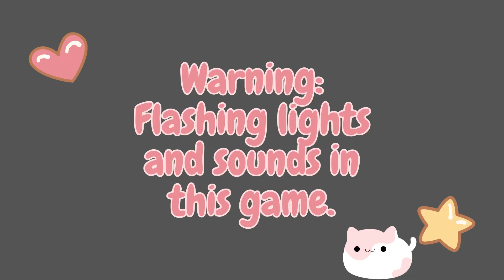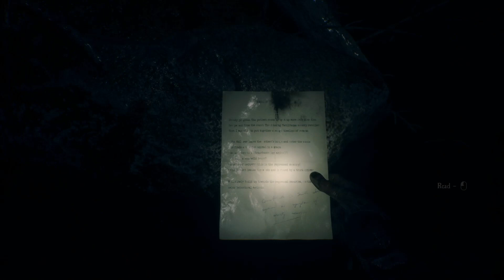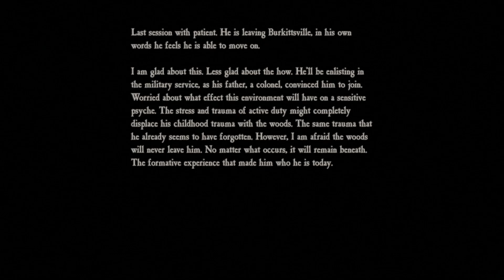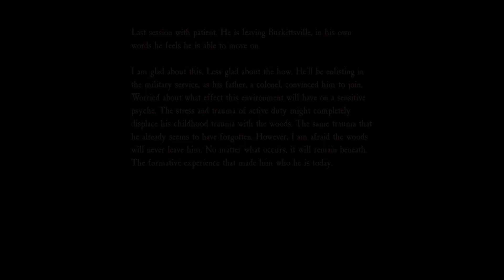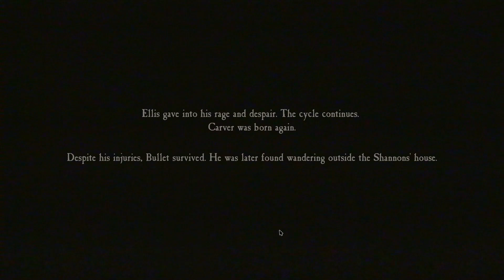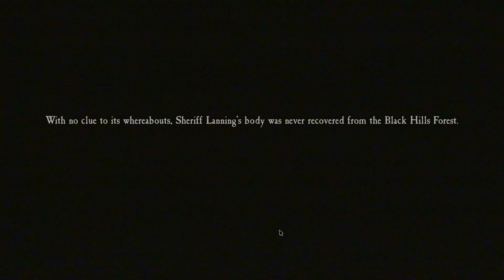IT WAS A TIME LOOP?? | The Blair Witch [Final Part]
The story of Ellis is over...or is it?